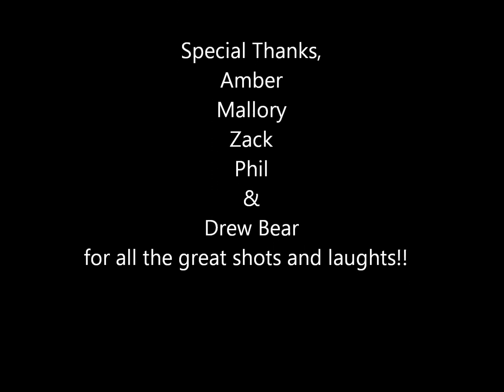upper east creek kayaking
upper east creek on 4-28-12 at low water